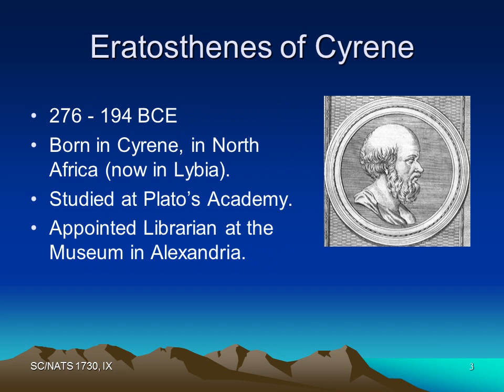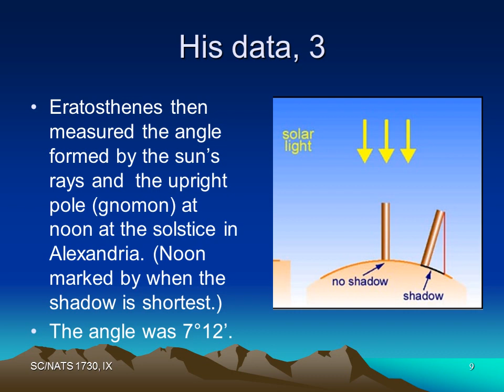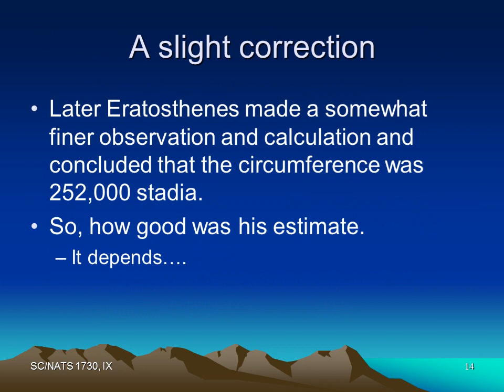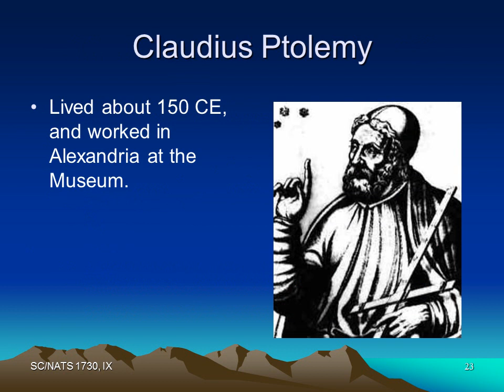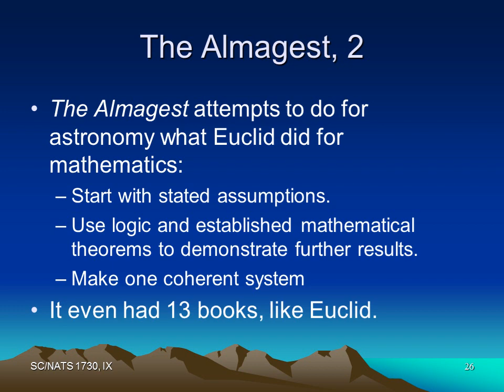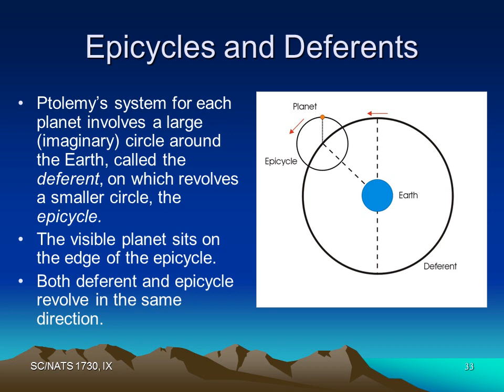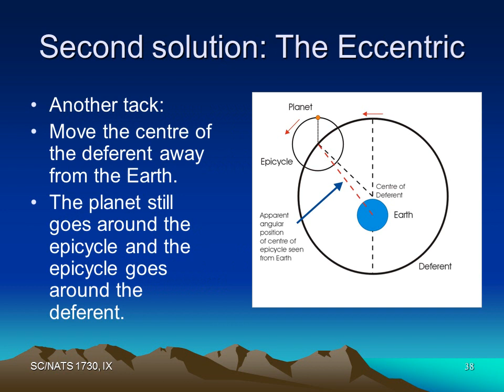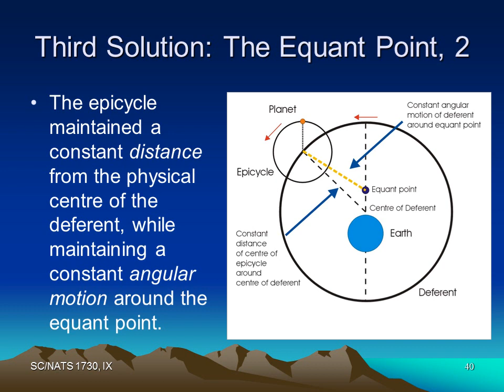Claudius Ptolemy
Euclid’s Elements at work

Euclid’s Elements quickly became the standard text for teaching mathematics at the Museum at Alexandria.

Philosophical questions about the world could now be attacked with exact mathematical reasoning.

Using Euclid

Eratosthenes made very clever use of a few scant observations, plus a theorem from Euclid to decide one of the great unanswered questions about the world.

Eratosthenes reasoned that by I.29, the angle produced by the sun’s rays falling on the gnomon at Alexandria is equal to the angle between Syene and Alexandria at the centre of the Earth.

Hipparchus of Rhodes

Hipparchus of Rhodes

Became a famous astronomer in Alexandria.

Around 150 BCE developed a new tool for measuring relative distances of the stars from each other by the visual angle between them.

Precession of the equinoxes

Hipparchus also calculated that there is a very slow shift in the heavens that makes the solar year not quite match the siderial (“star”) year.

This is called precession of the equinoxes. He noted that the equinoxes come slightly earlier every year.

The entire cycle takes about 26,000 years to complete.

Hipparchus was able to discover this shift and to calculate its duration accurately, but the ancients had no understanding what might be its cause.

Ptolemy’s Geography

Like Eratosthenes, Ptolemy studied the Earth as well as the heavens.

One of his major works was his Geography, one of the first realistic atlases of the known world.

The Almagest

Ptolemy’s major work was his Mathematical Composition.

In later years it was referred as The Greatest (Composition), in Greek, Megiste.

When translated into Arabic it was called al Megiste.

When the work was translated into Latin and later English, it was called The Almagest.